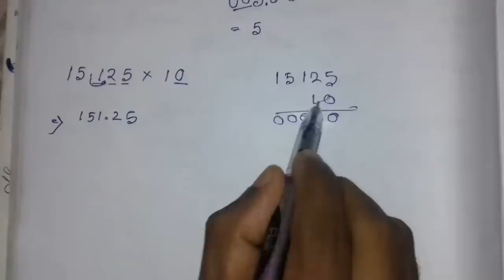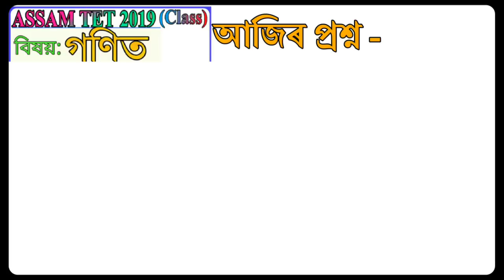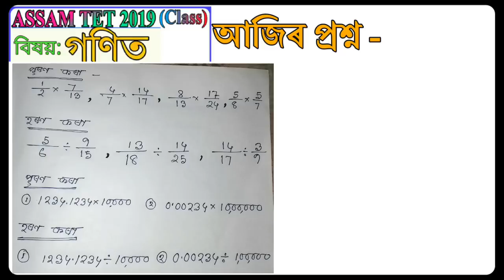How to multiplication and Division in fraction/ ভগ্নাংশৰ পূৰণ আৰু হৰন /Assam Tet/ গণিত শিকো আহক 7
বন্ধুসকল মই আজি আপোনালোকলৈ লৈ আহিছো কেনেকৈ আপুনি মাত্ৰ 5 ছেকেণ্ড সময়ৰ ভিতৰত ভগ্নাংশৰ পূৰণ আৰু হৰন আৰু কৰিব পাৰিব ।। তাৰোপৰি দশমিক সংখ্যাৰ লগত কেনেকৈ 10, 100, 1000 এনেকুৱা সংখ্যাবোৰ পূৰণ আৰু হৰন কৰিব পাৰিব। এই বিষয়ে বহলাই আলোচনা কৰিছো। আশা কৰো আপোনালোকে  নিশ্চয়কৈ ভাল পাব।। ভাল লাগিলে লাইক শ্বেয়াৰ আৰু মোৰ চেনেলটো চাবচক্ৰাইব কৰিব নাপাহৰিব ।।

My first maths class video

maths 2nd class video

maths 3rd class video

maths 4th class video

maths 5th class video

maths 6th class video